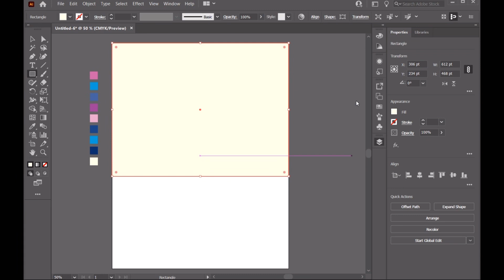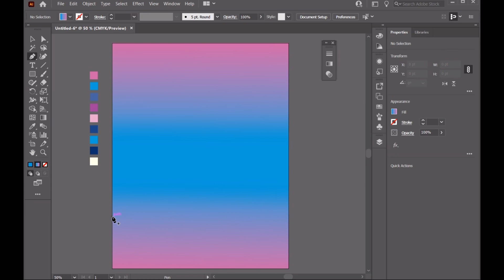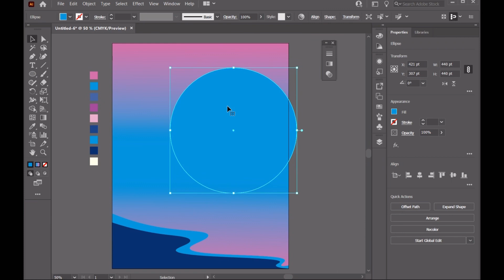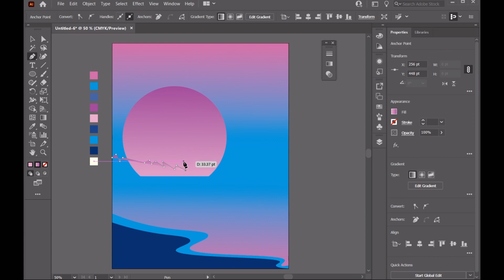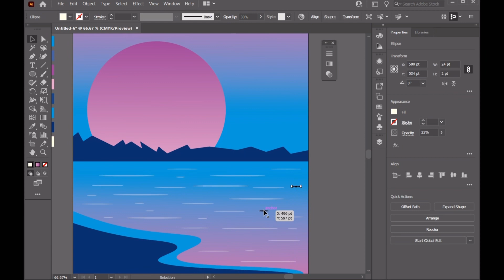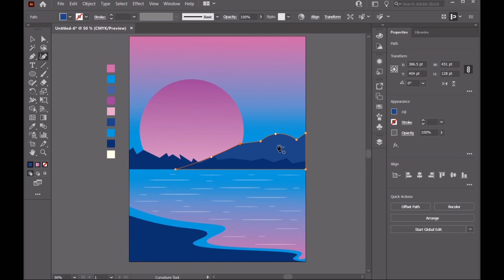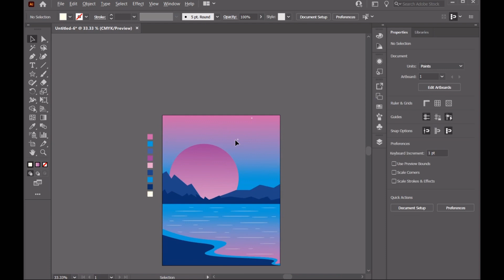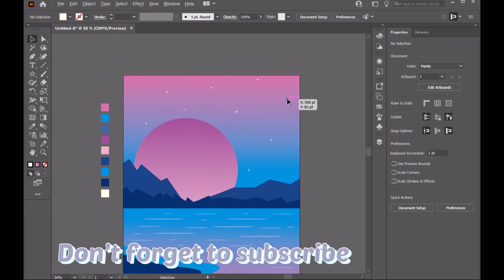Step by Step Vector Art draw in Illustrator 2023 | Vector Illustration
In this tutorial, you will learn how to draw an  amazing vector art in Illustrator